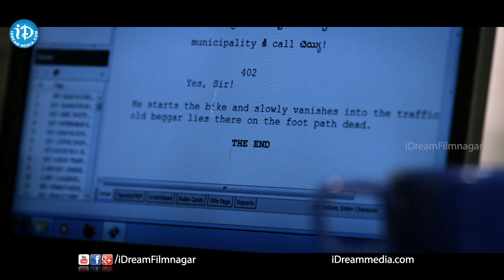Chandamama Kathalu Movie Scenes - Krishneswara Rao (Beggar) Dies || Lakshmi Manchu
Watch Chandamama Kathalu movie scenes starring Lakshmi Manchu, Naresh, Aamani, Naga Shourya, Chaitanya Krishna, Shamili, Richa Panai, Krishnudu. The movie was directed by Praveen Sattaru and produced by Chanakya Bhooneti on A Working Dream Productions banner. Music was composed by Mickey J Meyer.

Cast and Crew:
Lakshmi Manchu: Dongata, Budugu, Gundello Godari

Naga Shourya: Jadoogadu, Lakshmi Rave Maa Intiki, Oohalu Gusagusalade

Naresh: Beeruva, Drushyam, 100% Love, Varudu, Andari Bandhuvaya

Mickey J Meyer: Subramanyam for Sale, Mukunda, Seethamma Vakitlo Sirimalle Chettu, Happy Days

Praveen Sattaru: Routine Love Story, LBW